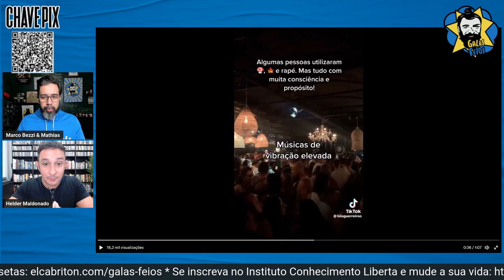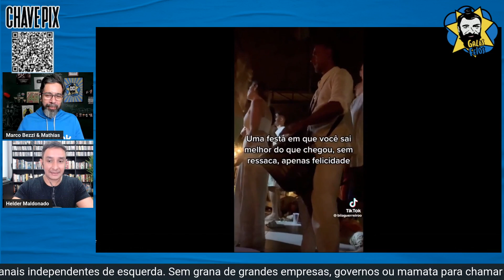A festa mais ridícula de Santa Catarina | Galãs Feios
Uma festa em Florianópolis (Santa Catarina) sem álcool, muita dança, yoga e com muita gente branca. Helder e Bezzi comentam.